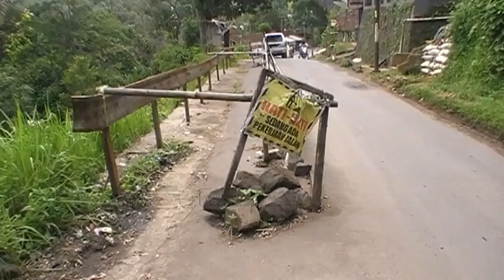DUA RUAS JALAN KECAMATAN CIRENGHAS TERANCAM LONGSOR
CHANNEL
32 UHF

ALAMAT
Gedung MGSTV

Sukabumi
Kota Sukabumi